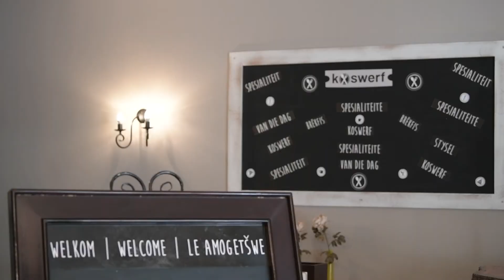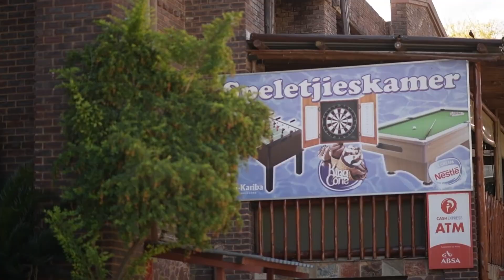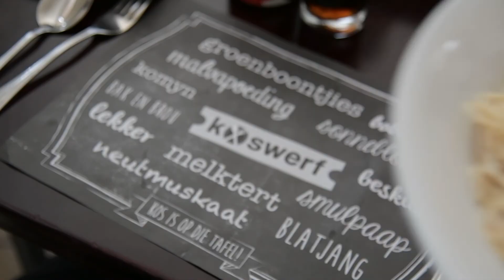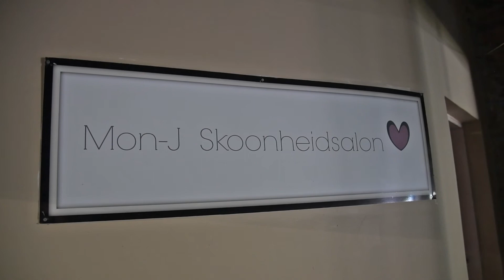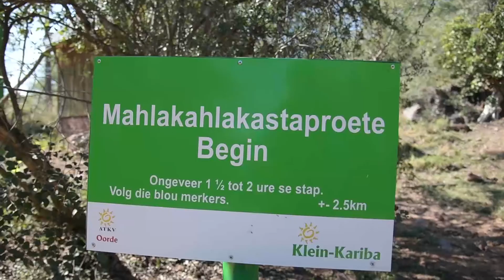ATKV Klein Kariba